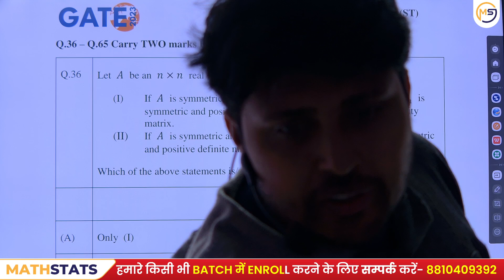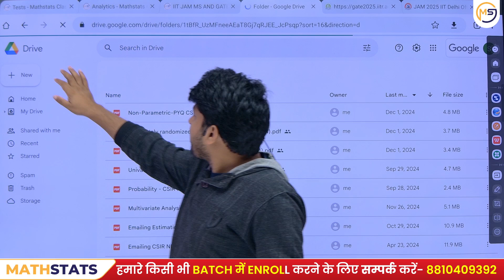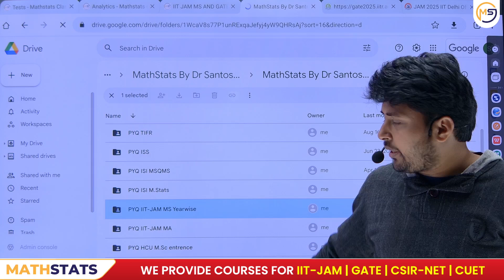Where is PYQ Paper with Solution Available of IIT-JAM MS 2005-24 ? Video & Written Solution